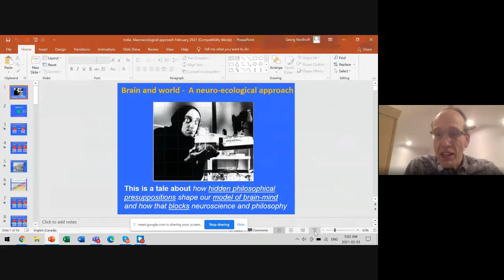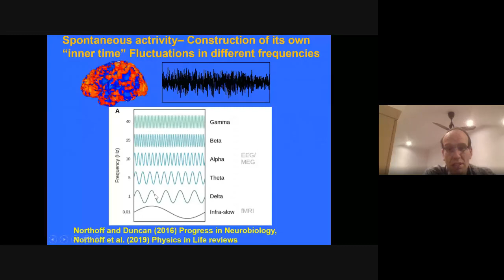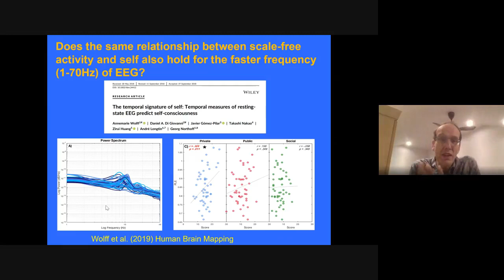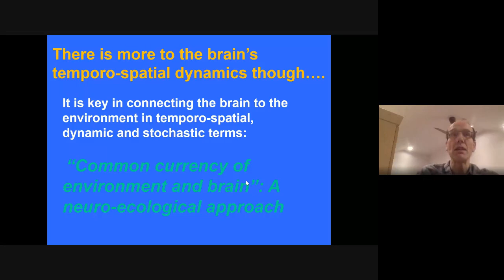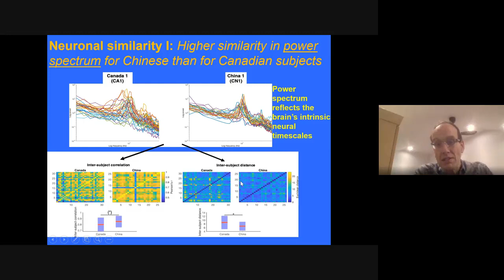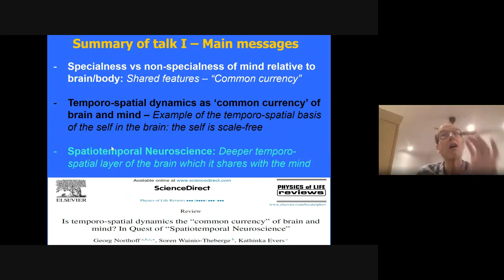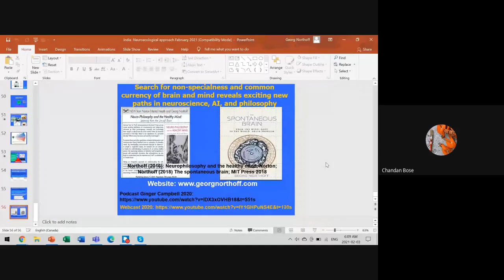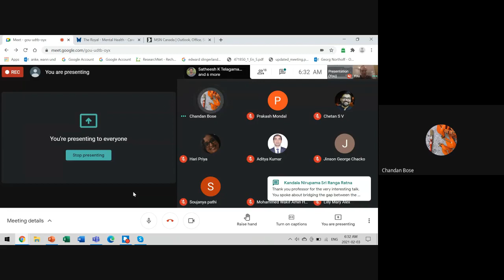Brain and World - a neuro-ecological approach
This is a tale about how hidden philosophical presuppositions shape our model of brain-mind and how that blocks neuroscience and philosophy.